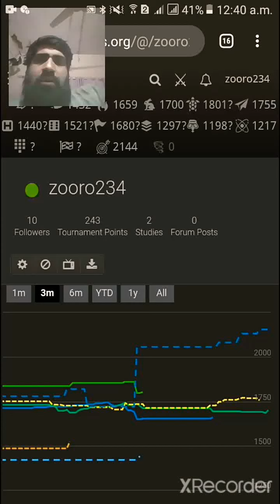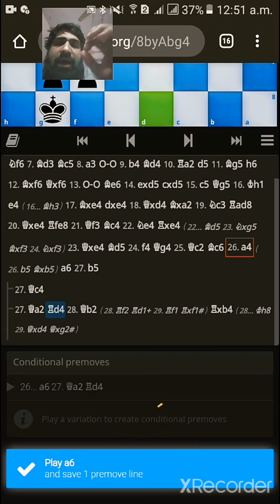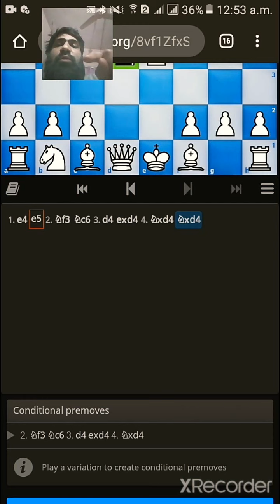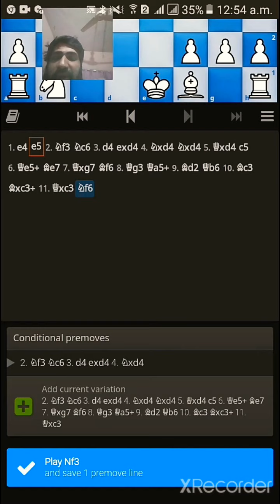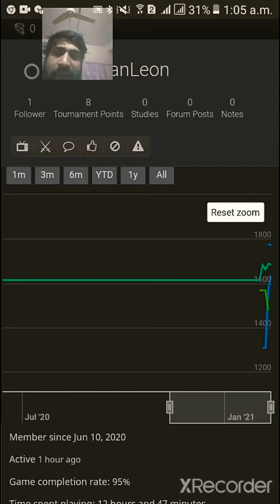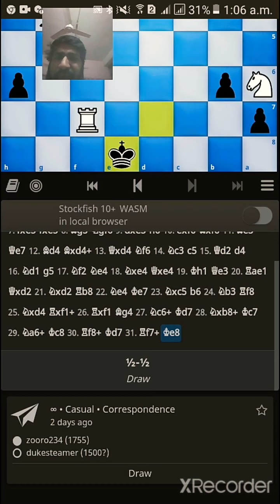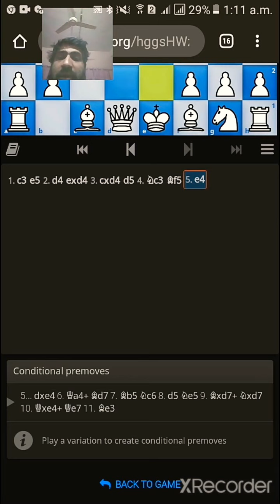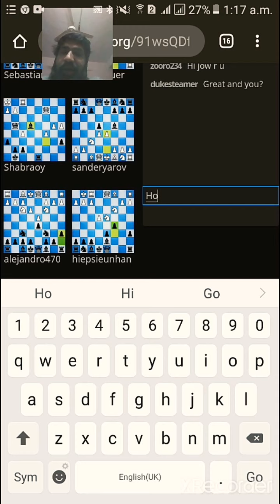Cheat on lichess (fair enough to play)